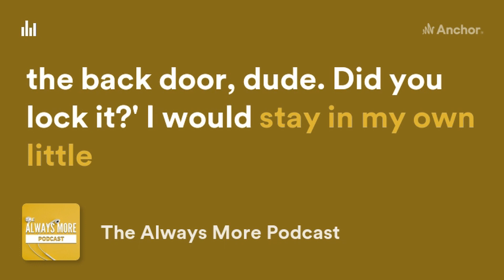What would Ghost Abe Lincoln do?. | Episode 3 - Clip 1